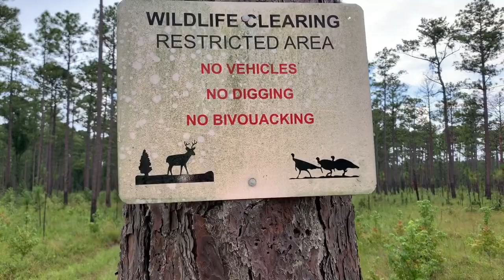Putting cams out on N.C. Public Land